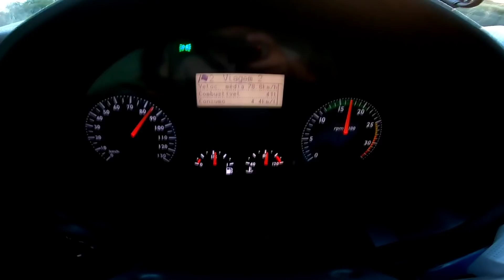PRESSÃO COM OS GURI DO SUL 🔥🔥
Acelerando sentido o rio grande do sul encontrei o 001 do gen foi só motivo de acelerar junto ..

trucao autopeças 👇🏻👇🏻👇🏻
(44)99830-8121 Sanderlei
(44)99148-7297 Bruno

Agradeço pelo like 👊🏼👊🏼

Se não for inscrito segue aí jovem , ou confere a inscrição 🤘🏼

Parceria comercial 🗞️

=pt-br